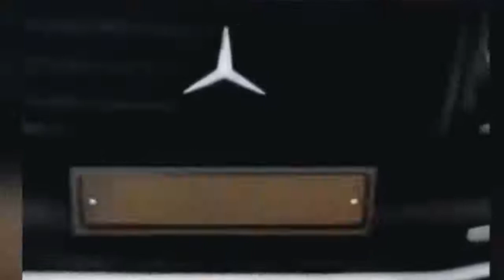LIKE A BOSS \ Forever Boss